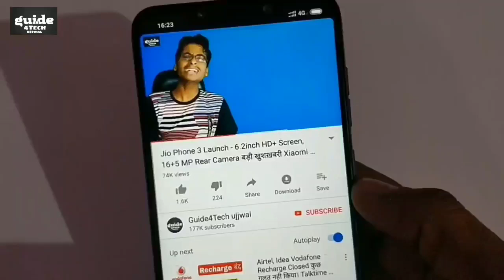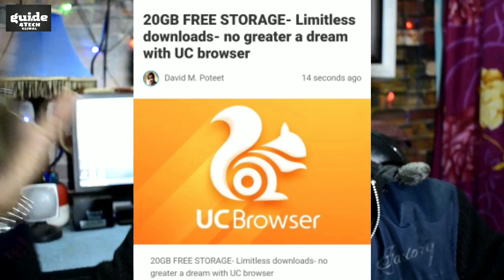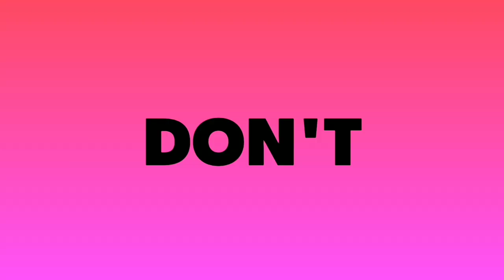Jio के कारण - 50GB Data Free | 20GB Data Free | New Offer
UC Browser, the Alibaba-owned web browser, has announced a new version of its app that claims to offer 20GB free storage through its integrated cloud storage medium, UC Drive. Announced yesterday, it is also offering a lucky draw that claims to give users 20 grams of free gold during its promotional period of between January 13 and 19. The update is presently drawing considerable traction on social media, with '20GB free storage' presently trending on Twitter. To promote its new version, UC Browser has announced multiple partners supporting its new app and offer on Twitter, including various publications, social media platforms, streaming services and more.